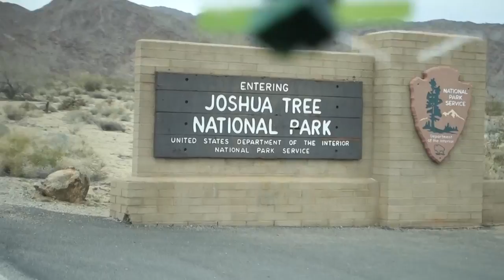Camping in Joshua Tree - Baja or Bust 59